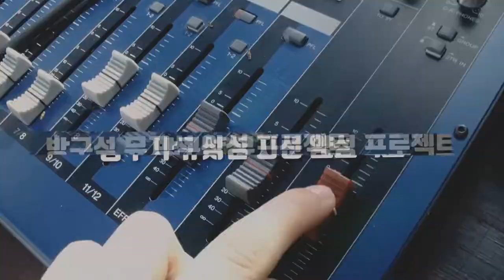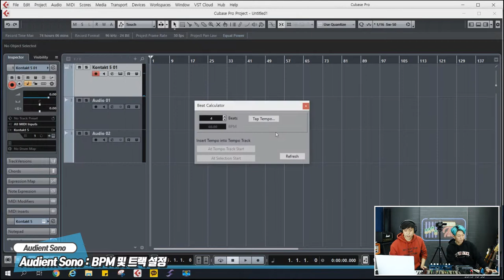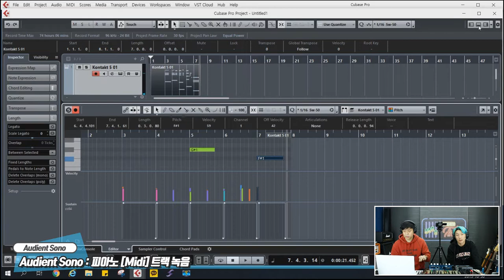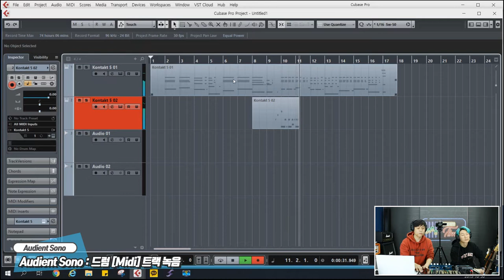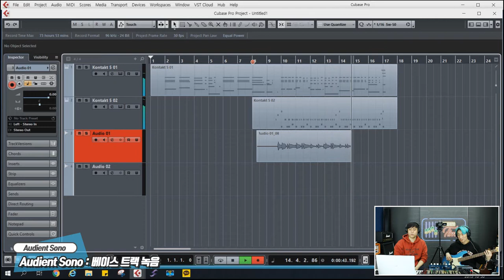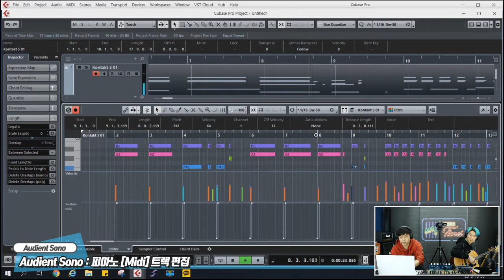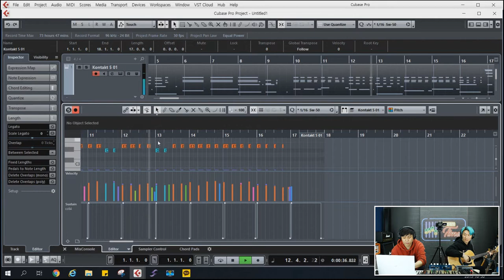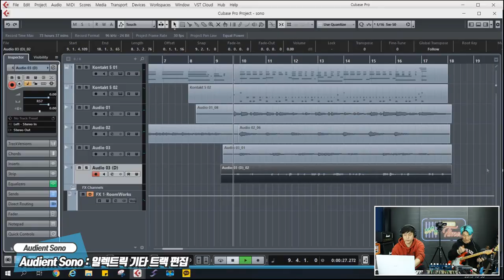RecordingTimes 89회 Audient 오디오인터페이스 Sono 2편